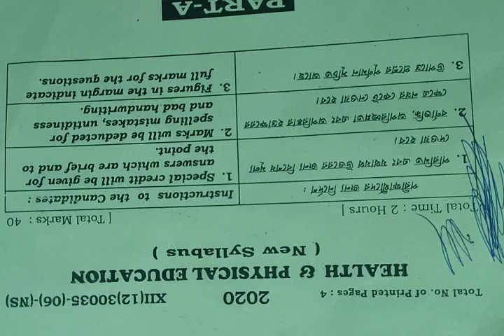HS 2020 PHYSICAL EDUCATION question Part A ..উচ্চমাধ্যমিক ২০২০